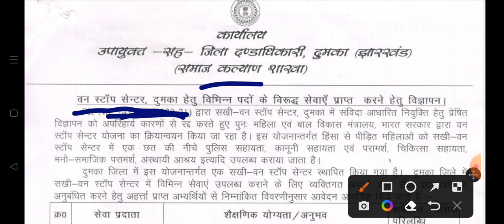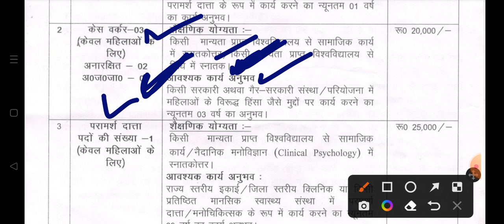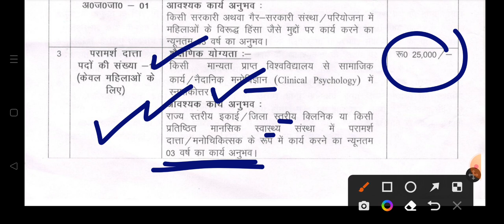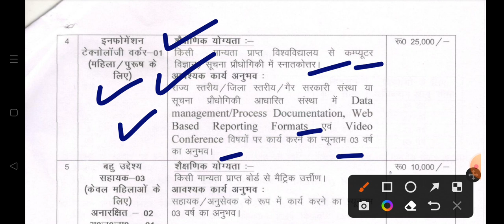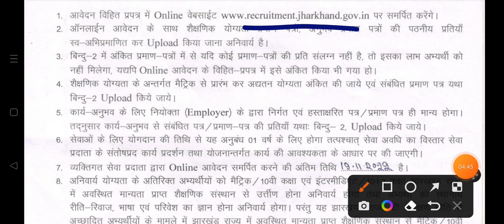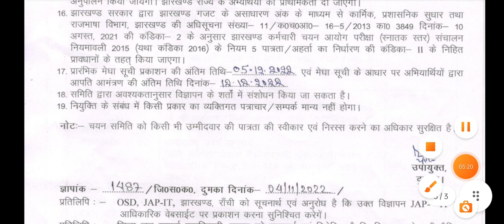झारखंड सरकार झारखंड जिला में भर्ती वन स्टॉप सेंटर समाज कल्याण विभाग apply pros qualification details